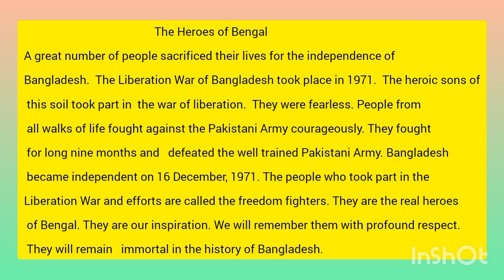The Heroes of Bengal | Paragraph on The Heroes of Bengal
motto: "...the advantage of knowledge is that wisdom preserves the life of him who has it." Isaiah 11:2

⚠️Attention!!

✅Thanks a lot for your attention

Video Edited at: Make it easy to edit videos and photos on your phone.

Video Credit: HTR Home of Learning

Photo Credit:  The Daily Star,  16 December, 2022
HTR Home of Learning

BackgroundMusic: "ek_sagor_roktter_binimoye. "; Sabina Yasmin

The Heroes of Bengal

A great number of people sacrificed their lives
 for the independence of Bangladesh.
 The Liberation War of Bangladesh took place in 1971.
 The heroic sons of this soil took part in
  the war of liberation.  They were fearless. People from all walks of life fought against the Pakistani Army courageously. They fought for long nine months and
  defeated the well trained Pakistani Army. Bangladesh became independent on 16 December, 1971. The people who took
  part in the Liberation War and efforts are called the freedom fighters. They are
   the real heroes of Bengal. They are our inspiration. We will remember them with profound respect. They will remain
  immortal in the history of Bangladesh.